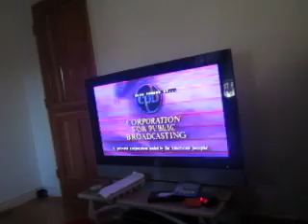MVI_0090.MOV - Closing to Sesame Street Crayons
Xevious: Expo and AAROADS!!

Toroid: 30 points/Difficulty level 1-16
An enemy shaped like the coin that appears early in the game. It is easily destroyed with your zapper. Later on, it gains the ability to shoot.

Torkan: 50 points/Difficulty level 32-64
A scout ship that comes in quickly from the top of the screen at different angles. It stops and fires one shot before the fuselage spins between the wings and retreats in the opposite direction.

Zoshi: 70~100 points
Slowly chasing your ship, they fly in an erratic pattern that is impossible to predict. They're not agile, but they can fire multiple shots and can approach your ship from behind.

Gido Spario: 10 points/Difficulty level 16-32
A bullet fired by the Xevious troops that can be destroyed by your Zapper. They appear in large quantity and move very quickly. According to the Xevi language, Gido means fast. There is a display glitch where when defeated a red square appears in their path.

Kapi: 300 points/Difficulty level 66-82
This ship appears as a replacement to the Torkan. It zooms in quickly and hovers in place long enough to rapidly fire shots at you before evading and escaping.

Terrazi: 700 points/Difficulty level 114+
These ships fly in a similar pattern to the Kapi, but they can change course more quickly before releasing a deadly barrage of shots and speeding away from you just as quickly.

Jara: 150 points/Difficulty level 48-64
These spinning ships fly in a pattern similar to the Toroid. Because of their speed, they are very dangerous to attempt to intercept. These ships will fire shots at you.

Zakato: 100~300 points/Difficulty level 48-98
Warping on to the screen, these flak bombs travel slowly down the screen in straight lines. If not quickly destroyed, they destruct and release a single shot in your direction. According to the Xevi language, Zakato means magic.

Brag Zakato: 600~1500 points
Similar in size to the Zakato with a red dot in the center. They warp in and release a fan of five shots at you. When more than one appears at a time, they can become very dangerous.

Garu Zakato: 1000/500 points
The biggest Zakato around, they can not warp like the others, but they approach quickly and release shots in every direction if not destroyed quickly.

Brag Spario: 500 points
Among the eight shots that spread out from the Garu Zakato upon detonation, a group of these bullets escape as well and have limited homing capability. They can be shot down for extra points.

Sheonite
These defensive troops are indestructable. Two will appear (the Kiyapunaito and the Sepunaito) spinning around, until they home in on the position of your ship, where they meet and join together, and fly back to the top of the screen at a high speed.

Bacura
These indestructable walls will continue spinning from the top of the screen to the bottom where they disappear. They serve as nothing more than a mindless obstacle, but they will interrupt your shots and prevent you from shooting beyond them.

Bragza
The indestructable core of the Andor Genesis that escapes beyond your ship's firepower as soon as the mothership is defeated.